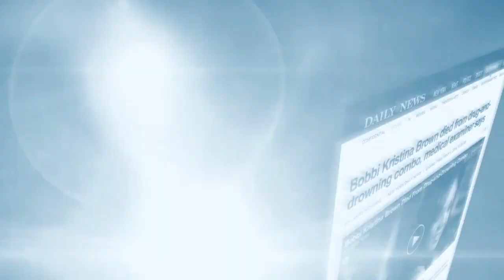A Dr. Phil Exclusive: The Nick Gordon Interview, Airing Thursday, APRIL 28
In a DR. PHIL exclusive, Nick Gordon, the former boyfriend of Whitney Houston’s daughter Bobbi Kristina Brown, returns to the show and sits down one-on-one with Dr. Phil for another explosive interview. In March 2015, Dr. Phil sat down with Gordon and it turned into an emotional, unpredictable intervention that made national headlines. Now, Gordon finally answers the hard questions about Bobbi Kristina’s final hours before being found clinging to life in her bathtub. What shocking secrets about the tragic deaths of both Houston and Brown and their private life behind closed doors does he finally reveal? The powerful episode airs Thursday, April 28.